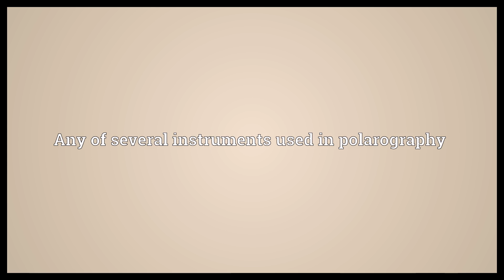Polarograph Meaning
Video shows what polarograph means. Any of several instruments used in polarography.  Polarograph Meaning. How to pronounce, definition audio dictionary. How to say polarograph. Powered by MaryTTS, Wiktionary